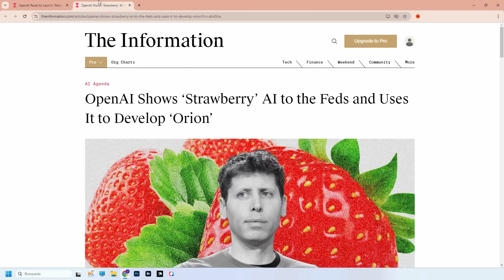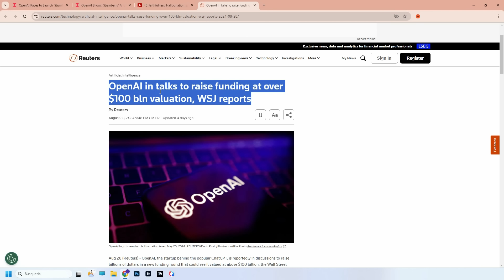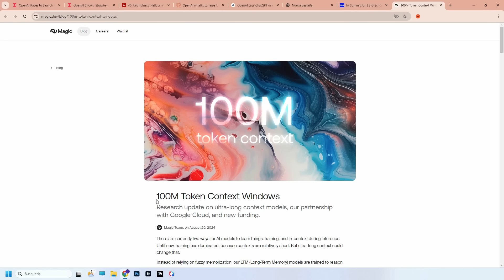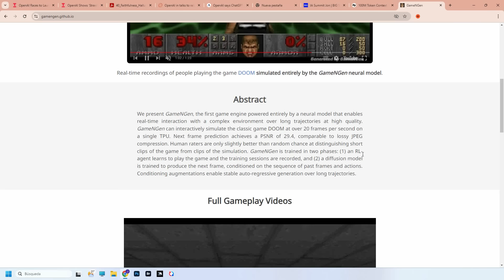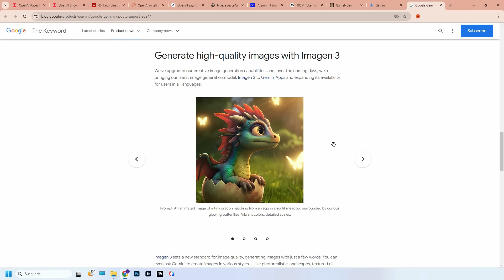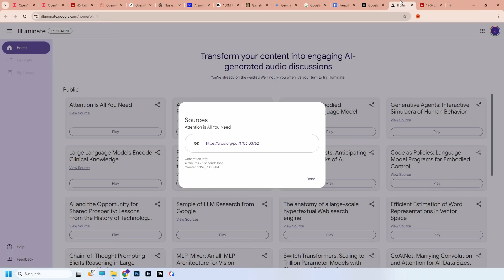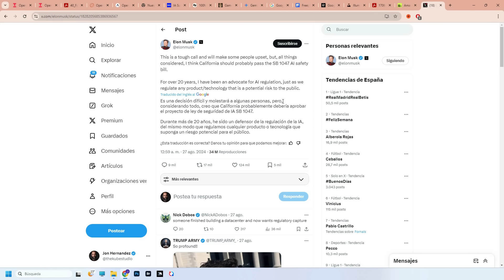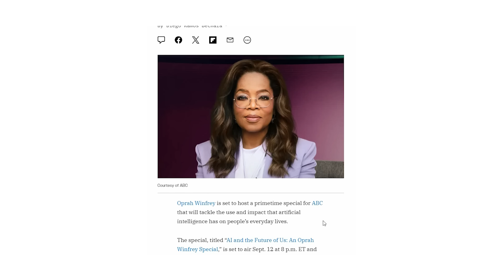🚨 NOTICIAS IA 🚨: Se filtran detalles de los próximos ¿GPT5 🤖💥 GPT6?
🚀 ¡Otra semana llena de noticias en el mundo de la IA! En este video, te traigo lo último y más relevante sobre inteligencia artificial. Desde las filtraciones de OpenAI sobre su misterioso proyecto "Strawberry", que promete revolucionar la forma en que los modelos de IA razonan, hasta las novedades que Google ha presentado, incluyendo nuevos robots y modelos con contextos de hasta 100M de tokens. Además, exploramos cómo OpenAI podría estar preparando el terreno para lanzar GPT-5 muy pronto, y los movimientos estratégicos de la compañía para asegurar una nueva ronda de financiación con gigantes como Apple y Nvidia. También te cuento sobre la IA de Magic con su impresionante capacidad de procesamiento en tiempo real para programación y las últimas herramientas de Google que están cambiando el juego en la creación de mundos virtuales y la competencia con los GPTs. No te pierdas todos estos temas y más en nuestro resumen semanal.

Apúntate al club de la IA! Grupo de whatsapp conmigo y otros cientos de locos por la IA y Descuentos en nuestros cursos, últimas plazas!

Descarga ya mi ebook "Aprovecha ChatGPT" GRATIS!

00:20  Filtraciones de OpenAI sobre futuros modelos (Strawberry, GPT-5, GPT-6)
01:06 Sam Altman presenta Strawberry al gobierno de EE. UU
02:49 Posibles avances en la inteligencia artificial con Orion y GPT-6
04:20 Modelo Orion y su posible relación con GPT-5 o GPT-6
05:06 Problemas con alucinaciones en IA y la posible solución de Strawberry
06:34 OpenAI busca una nueva ronda de financiación y valoración en $100 mil millones
08:10 OpenAI domina el mercado con un uso masivo en empresas Fortune 500
10:17 Modelo Magic con 100 millones de tokens de contexto
14:35 Google y su IA que genera videojuegos en tiempo real
16:17 Google lanza "Gemas" en su IA avanzada para competir con GPTs personalizados
19:14 Runway permite extender vídeos con IA hasta 40 segundos
21:29 Google presenta nueva herramienta para transformar contenido en podcasts
24:24 Alexa de Amazon podría integrar IA avanzada similar a GPT-4 en octubre
26:24 Debate sobre regulación de IA en California y su impacto en la industria
29:49 Nuevo robot humanoide Neo para uso doméstico
31:19 Oprah Winfrey hará un especial sobre IA con Sam Altman y Bill Gates el 12 de septiembre.